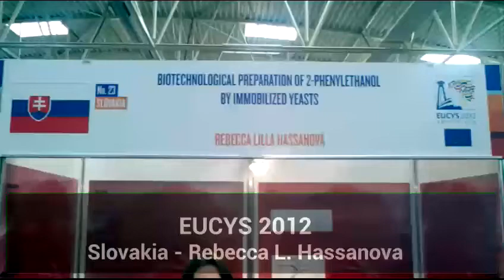EUCYS 2012 Contestants - Slovakia - Rebecca Lilla Hassanová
Biology: Biotechnological preparation of 2-phenylethanol by immobilized yeasts. Natural 2-phenylethanol is a high value aroma chemical and can be produced from l-phenylalanine via Ehrlich pathway by yeasts. Due to serious product inhibition, the space--time yield is usually low. A continuous approach using macroporous resin as in situ adsorbent made it possible that the quantity and viability of the cells were improved simultaneously. With the yeast Saccharomyces cerevisiae the highest space--time yield of 0.90 g/l/h reported so far was obtained.